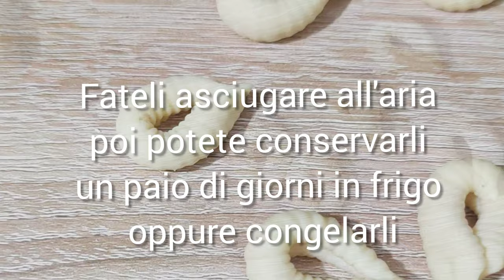GLI SPIZZULUS UNA PASTA FRESCA SARDA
Gli Spizzulus una pasta fresca sarda di semola di grano duro.
È una pasta che si presta a tutti i tipi di condimento, io oggi ve li propongo con il pesto di rucola e mandorle.

🔸260 g di acqua circa

🔶 Mi trovate anche su Facebook cliccando il link